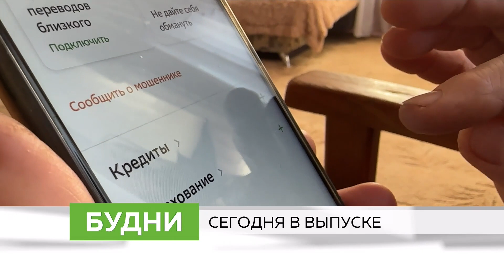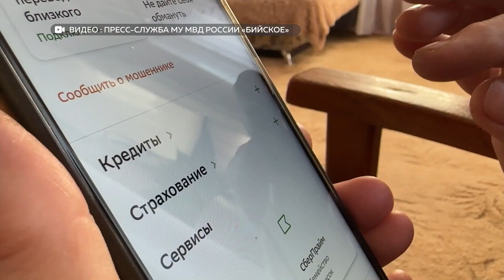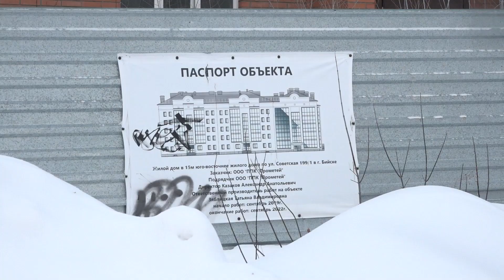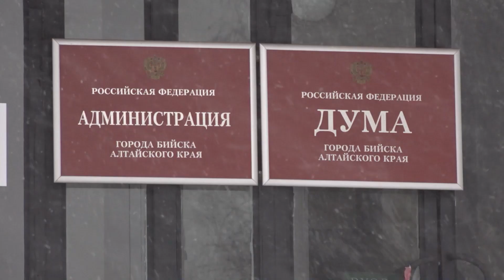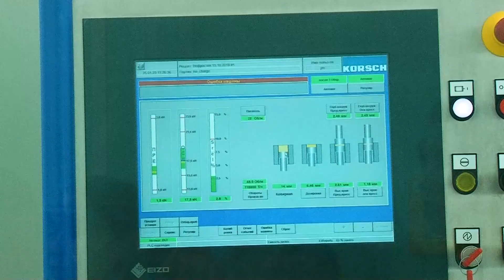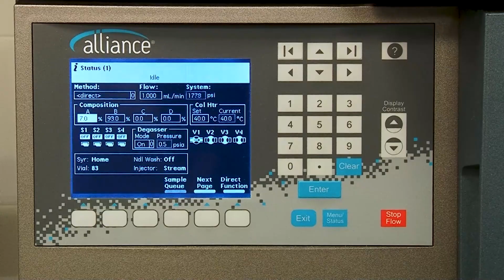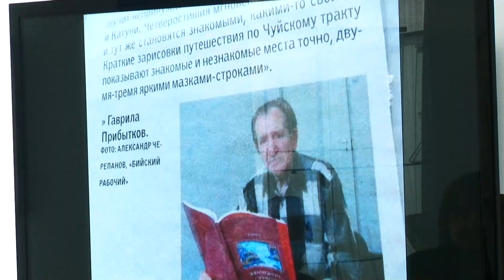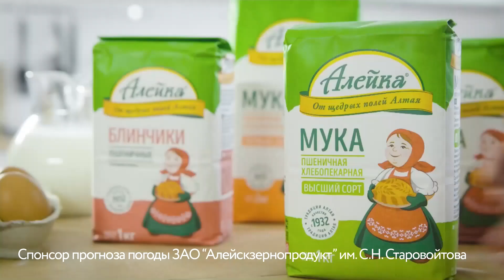"Будни" (новости, 27.01.23г., Бийское телевидение)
🌍 Анонс выпуска:

18 миллионов рублей на счета аферистов. Бийчане в очередной раз попались на уловки мошенников.
Сроки сдвигают. Почему долгожданный дом с видом на Бию обернулся кошмаром для дольщиков?
Бийск в страницах истории. В выставочном зале представили экспозицию известного мастера Гаврила Прибыткова.